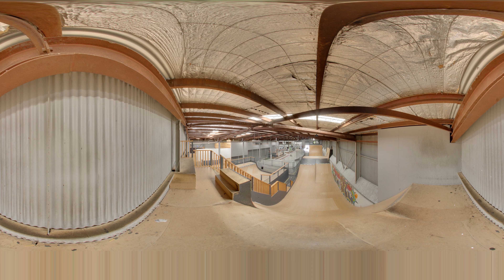The Park Geelong 360° Walkthrough | Skater Maps - Locating and Showcasing Private Indoor Skateparks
Find more pics of Baden Powell Skatepark on the database, navigate the 360° virtual tour and discover more skateparks with Skater Maps.